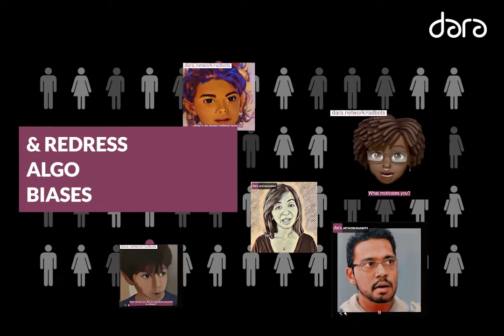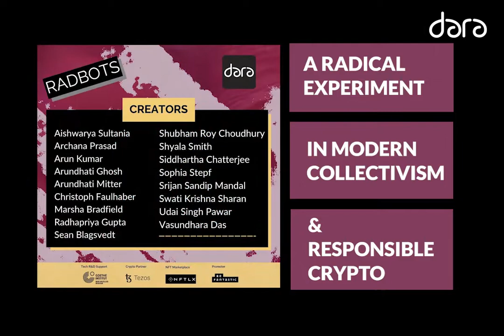Meet our RadBots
RadBots are an NFT collection of conversational videobots created by leading playwrights, artists and screenwriters from India, Sri Lanka, the UK and Germany. This project gives interactive voice to characters from traditionally under-represented communities, both economically and in the tech-sector.

The RadBots project combines 2022’s most advanced artificial intelligence, authored screenplays and Dara.network’s async video-chat platform to bring Turing-test passing and fascinating characters to life on anyone’s phone.

Our first collection of 20 RadBots will be made available as NFTs at the India Art Fair in 2022. Ownership of each RadBot will be made available to a limited number of Edition buyers who will be the sole owners of each RadBot, with rights to interact with these incredible characters and to vote and submit proposals to the RADAO.

RadBots is also a radical experiment in modern collectivism and responsible crypto. 30% of NFT proceeds will be pooled in our Proof of Stake blockchain hosted RadBot DAO - the RADAO - whose charter is to fund the under-represented communities our AI-powered RadBots hope to serve.

The RADAO enables its members to submit and vote on worthwhile funding proposals. Membership into the RADAO includes the RadBot Creators, Edition Buyers and the RadBots themselves. Yes, the machines will have a say on what causes the money made from their sale is spent on.

For a limited time, we encourage everyone to interact with RadBots here. Just tap and then Message a RadBot then to install Dara on the web, iOS or Android. Then text or speak anything you'd like. Ask about their hopes and dreams for the future. Ask them about Covid. Ask them anything and we bet you'll be surprised, laugh and occasionally be frustrated and astounded by what they have to say.